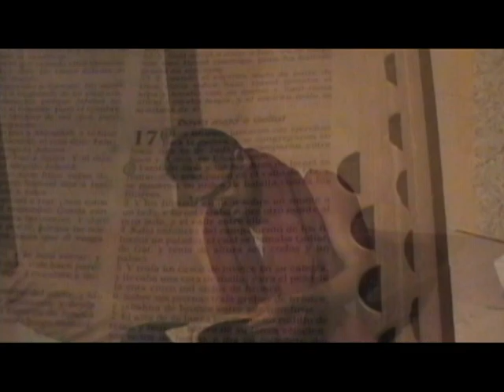PELICULA ORINOQUIA SECUESTRO Y REDENCION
Mas el impío, si se apartare de todos sus pecados que hizo, y guardare todos mis estatutos e hiciere según el derecho y la justicia, de cierto vivirá; no morirá. Todas las transgresiones que cometió, no le serán recordadas; en su justicia que hizo vivirá.
Ezequiel 18:2I -22